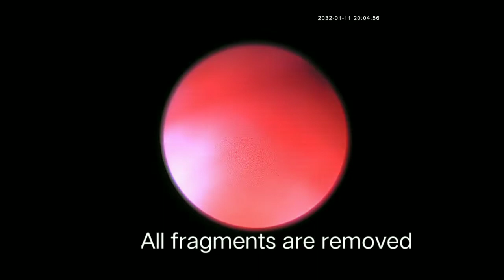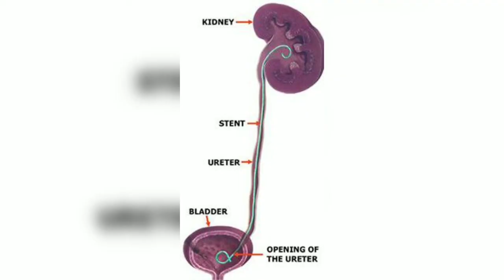URSL for large stone